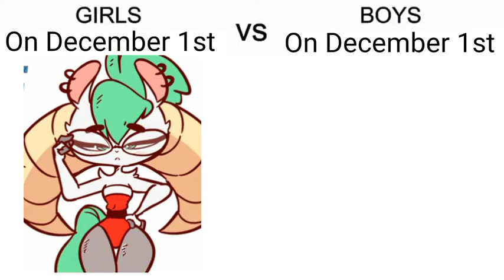Girls On December 1st vs Boys On December 1st